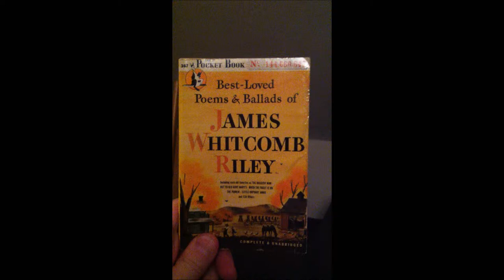James Dean's Favorite Poet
James Whitcomb Riley "The Hoosier Poet"